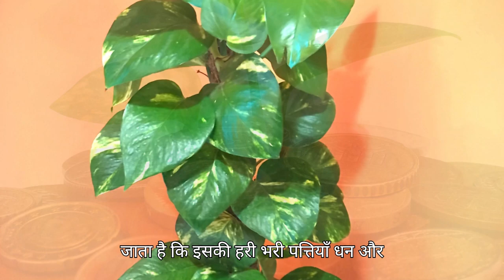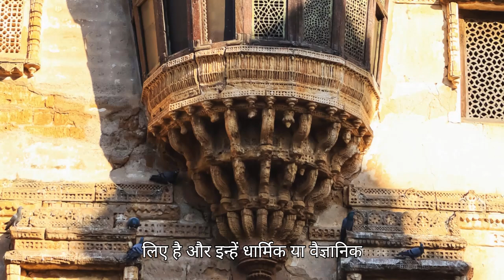मनी प्लांट में डालें सिर्फ ये दो चीजें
Hello Friends

मनी प्लांट, जिसे धन और समृद्धि का प्रतीक माना जाता है, घर में सकारात्मक ऊर्जा लाता है। केवल मनी प्लांट लगाने से ही धन लाभ नहीं होता, बल्कि कुछ विशेष उपायों को अपनाने से इसकी शक्तियों को और भी बढ़ाया जा सकता है।

1. **मनी प्लांट में दूध डालें**:
   - हर गुरुवार को मनी प्लांट की जड़ों में थोड़ा सा ताजा और बिना उबला हुआ दूध डालें।

2. **मनी प्लांट में चीनी डालें**:
   - हर शुक्रवार को मनी प्लांट की मिट्टी में थोड़ी सी चीनी मिलाएं या पानी में मिलाकर पौधे को दें।

अन्य सुझाव:
- मनी प्लांट को दक्षिण-पूर्व दिशा में रखें।
- नियमित रूप से पानी दें और सूखी पत्तियों को हटाएं।
- पीले या हरे रंग के गमले में मनी प्लांट लगाएं।

ध्यान रखें, मेहनत और लगन से काम करना आवश्यक है, इन उपायों से सकारात्मक ऊर्जा और समृद्धि बढ़ सकती है।

Money Plant, considered a symbol of wealth and prosperity, brings positive energy into the home. Simply planting it is not enough; certain measures can enhance its powers.

1. **Add Milk to Money Plant**:
   - Pour a little fresh, unboiled milk at the roots every Thursday.

2. **Add Sugar to Money Plant**:
   - Mix a little sugar into the soil or water it with sugar-mixed water every Friday.

Other Tips:
- Place the Money Plant in the southeast direction.
- Water it regularly and remove dried leaves.
- Plant it in yellow or green pots.

Remember, hard work and dedication are essential, and these measures can enhance positive energy and prosperity.

Bhakti Sagar Making a video of motivation, knowledge, life Related Motivation and being full in life.

इस चैनल के माध्यम से मै आप सभी के बीच Popular Personality के द्वारा बोले गये Golden Words प्रस्तुत करता हुँ ।

इस चैनेल का मकसद सिर्फ लोगो तक सुविचार पहुँचाना है ।

Motivation Hindi
Best Hindi Motivation
Life Lessons for Success
Hard Motivation
Powerful Motivational Video
Dad Motivation Status
Bhagavad Gita
Puranas
Krishna Vani
Garud Puran
Katha
Motivational Katha
Spiritual Motivation
Ancient Wisdom
Philosophy of Life
Positive Vibes
Self-Improvement
Mindset Mastery
Wisdom of Bhagavad Gita
Inner Peace
Motivational Thoughts
Heartfelt Motivation
Spiritual Growth
Learnings from Puranas
Divine Wisdom
Ancient Scriptures
Uplifting Quotes
Spiritual Awakening
Inspirational Life Lessons
Bhakti
Discourse on Success
Divine Guidance
Motivational Wisdom
Bhakti Sagar
Karma Yoga
Devotional Wisdom
Inspiring Stories from Scriptures